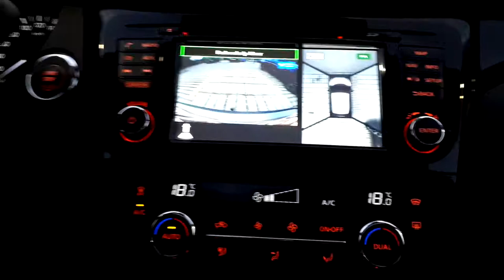Parking Assistant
Playing with Nissan Parking Assistant.